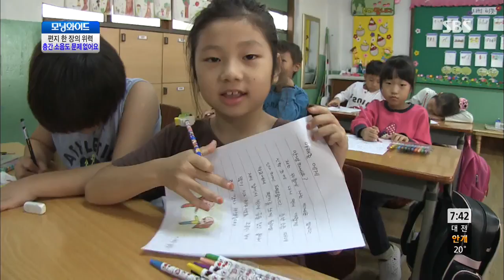SBS 모닝와이드 5644회 #3(2)